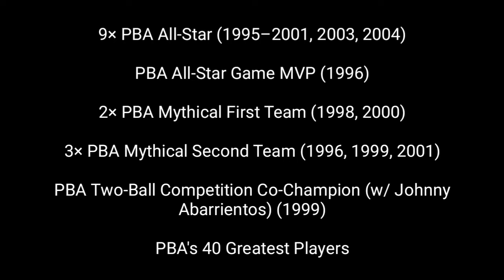The GREATEST PLAYS of KENNETH DUREMDES | Ultimate Highlights of CAPTAIN MARBEL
6× PBA champion (1995 All-Filipino, 1995 Commissioner's, 1997 Governors', 1998 All-Filipino, 1998 Commissioner's, 2000 All-Filipino)

2× PBA Finals MVP (1998 All-Filipino, 1998 Commissioner's)

PBA Most Valuable Player (1998)

2× PBA Best Player of the Conference (1998 Commissioner's, 2000 All-Filipino)

9× PBA All-Star (1995–2001, 2003, 2004)

PBA All-Star Game MVP (1996)

2× PBA Mythical First Team (1998, 2000)

3× PBA Mythical Second Team (1996, 1999, 2001)

PBA Two-Ball Competition Co-Champion (w/ Johnny Abarrientos) (1999)

PBA's 40 Greatest Players